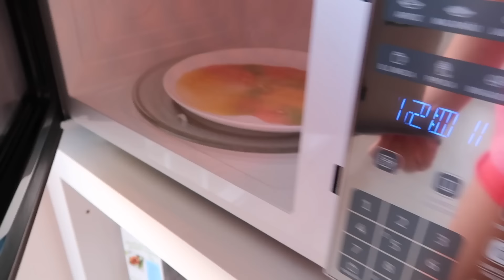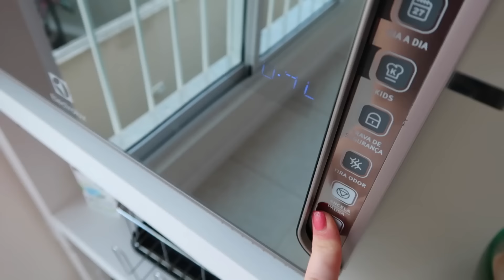Tentando fazer Life hacks do Tik tok 3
Se tu quer ver mais de eu (linda frase) pode me encontrar em vários lugares, tipo ghost tá ligado?! 🤣

Nas redes socias procura @robertapupii (com dois i) e no tiktok @robertapupistar (pq eu sou uma estrela)